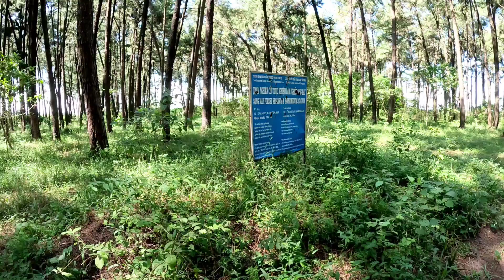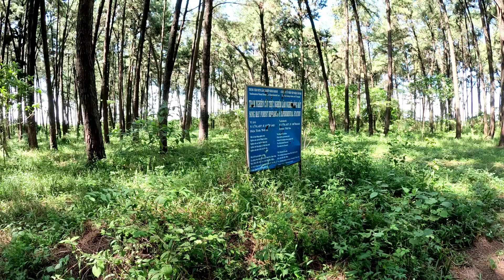rừng Thông Độc lạ-sông Mây vĩnh cửu Đồng Nai bây giờ ra sao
Xin chân thành cảm ơn Tình cảm của mọi người, và những lời bình luận ý nghĩa$
Chúc Tất cả mọi người xem video vui vẻ và may mắn Trong cuộc sống$
$bản Quyền thuộc về Tuấn container
$copyright by Tuấn container. do not Reup#tuancontainer#kiepdoden#muusinh#rungthong#songmay#vinhcuu#trangbom#dongnai